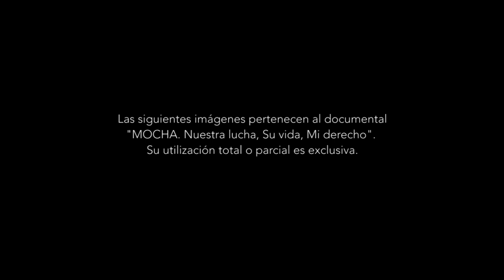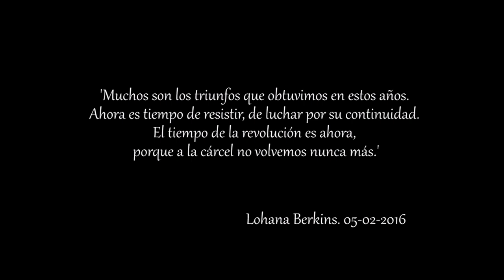Entrevista a Lohana Berkins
Lohana Berkins fue una activista travesti argentina fallecida en 2015. Charlamos con ella junto a los estudiantes del Bachillerato Popular Trans Mocha Celis, en el marco de la materia "Metodología de la Investigación" y de la realización del documental MOCHA.

Realización: Francisco Quiñones y Rayan Hindi
Cámara: Sandra Grossi
DF: Michel Steinberg
Producción: Rocio Pichirili
Asistente de Producción: Juan Manuel Vazzano
Dirección de arte: María Belén de la Vega
Postproducción: Rocio Pichirili

Junto a los Estudiantes del Bachillerato Popular Trans Mocha Celis: Celeste Avellaneda, Cristina Calisaya, Pablo Gasol, Mario Gómez, Carlos Melgarejo, Micaela Ortega, Barbara Ovejero, Eugenia Pagani, Victoria Pavón Torres, Sebastian Remolgado, Carlos Rios Orellana, Matias Rodriguez, Virginia Silveira, Daniela Soria Torres,  Marti Vercelli, Emmanuel Valentino Fernandez, Hugo Ramón Rodriguez. Docente de Metodología de la Investigación: Miguel Nicolini